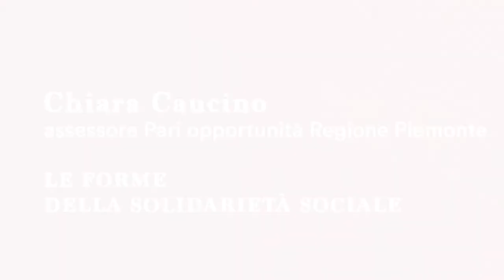Costituzione, femminile plurale: Chiara Caucino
Chiara Caucino, assessore alle Pari opportunità della Regione Piemonte, legge e commenta l'articolo 37 della Costituzione italiana sulla parità tra uomo e donna.